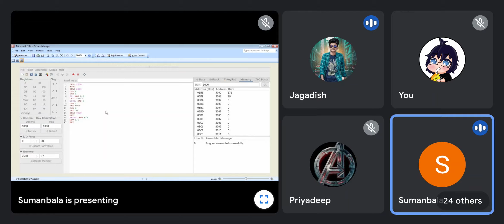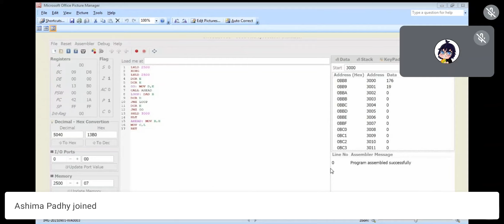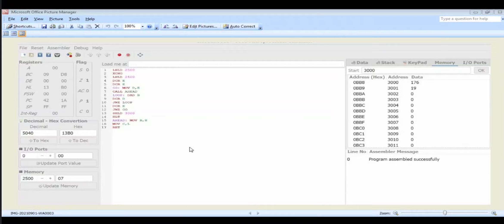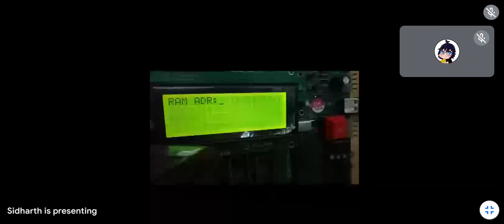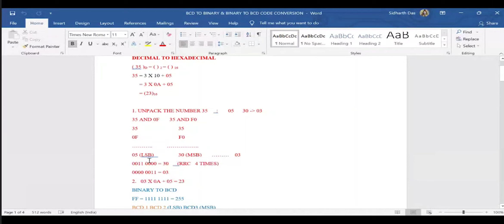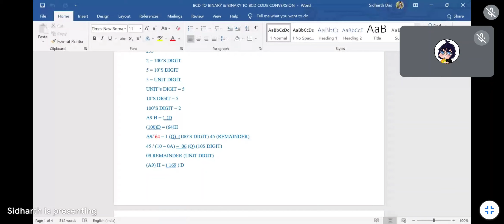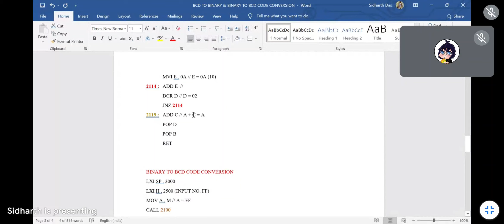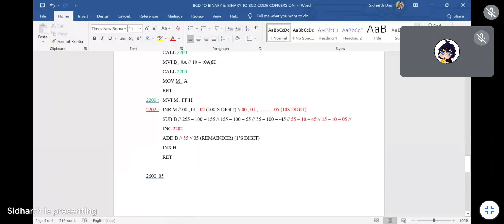MPMC lab 7 (03/09/2021)